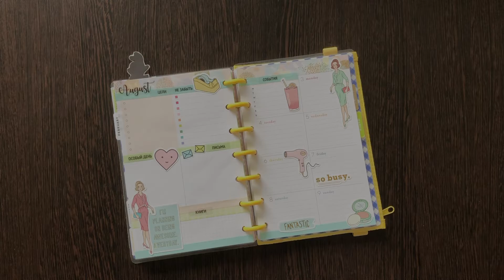Plan With Me | Mini Happy Planner | August 3-9, 2020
Hello everyone!
Here's another repurposed spread in my mini Happy Planner. I finally decided to stop hoarding stickers and use them to decorate my spreads instead. And I really like how it turned out!

Want to swap stationery? Check my Swap-bot profile